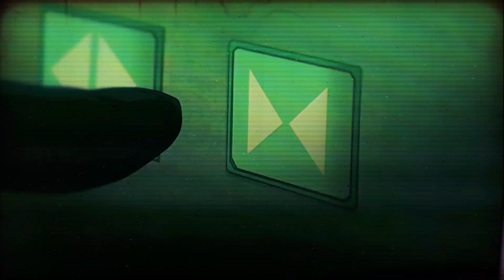Seany D - Lunch (Munch Remix)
THIS IS NOT THE OFFICIAL MUSIC VIDEO
this is a ice spice remix if munch was a horror core rap 😈